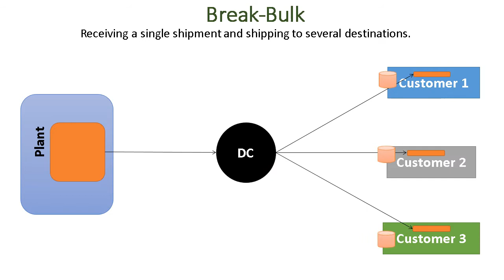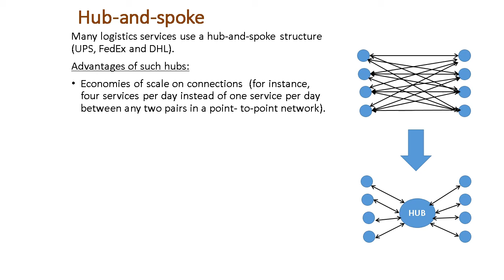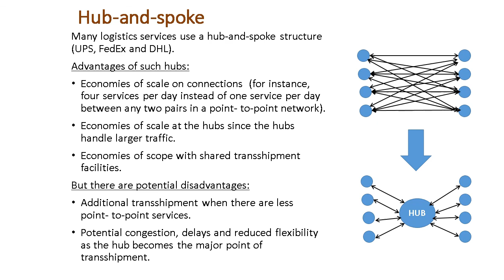Freight transport strategies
Some processes and related strategies in freight transport explained in animation.
REFERENCES AND RECOMMENDED LITERATURE:
*Bowersox, D.J., Closs, D. J., Cooper, M. B. (2002) Supply Chain Logistics Management, McGraw-Hill/Irwin.
*Coyle, J. J., Langley, C. J., Novack, R. A., & Gibson, B. (2016) Supply chain management: a logistics perspective. Nelson Education.
*Hillier, S.,F., Lieberman, G.J. (2010) Introduction to operations research.
*Simchi-Levi, D., Kaminsky, P., Simchi-Levi, E. (2007) Designing and Managing a Supply Chain, McGrawHill/Irwin, NY.
*Wisner, J.D., Tan, K., Keong Leong, G. (2012) Principles of Supply Chain Management.